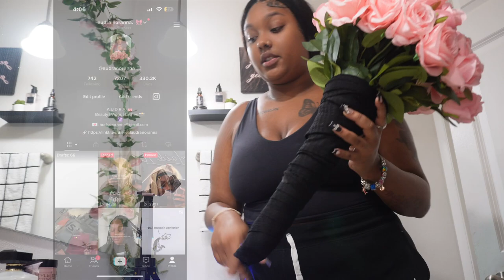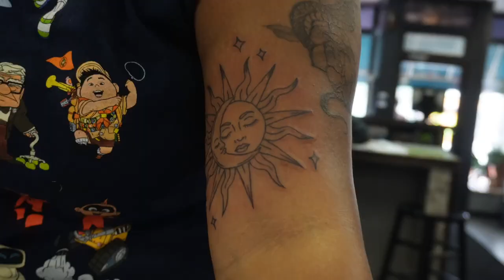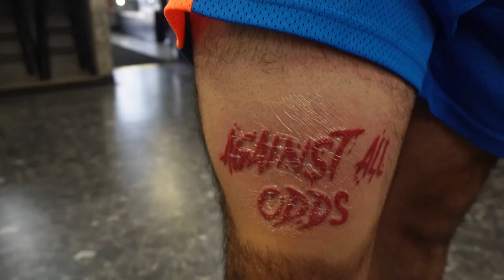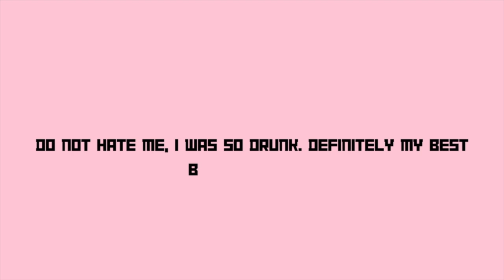21ST BIRTHDAY VLOG | LEGALLY BLONDE 👱🏾‍♀️💕, NAILS, TATTOOS, PHOTOSHOOT, ETC.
aries szn is the best szn. :))

make sure to turn on them post notifications to see me everytime I post xoxo.

AMAZON STOREFRONT

F O L L O W MY S O C I A L S:  💋